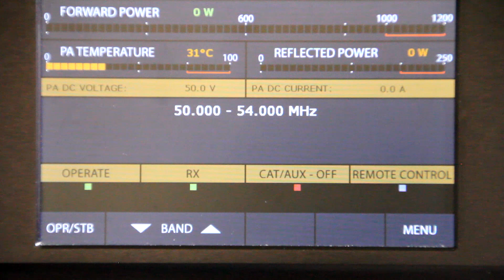A1200S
Testing my Acom A1200S for output into a dummy load.
Connected to my Icom 7610 via RF in and PTT.
Band changing is automatically sensed from the 7610.